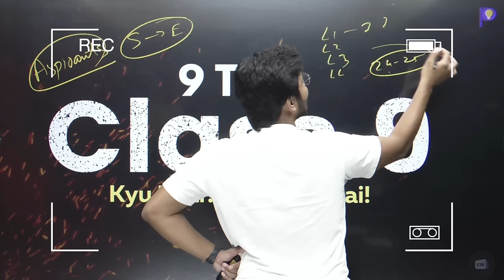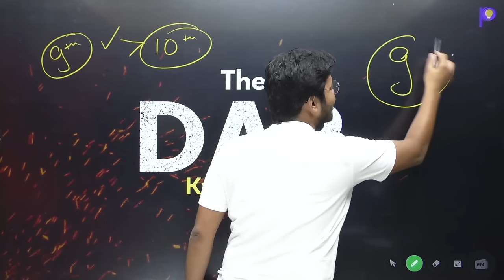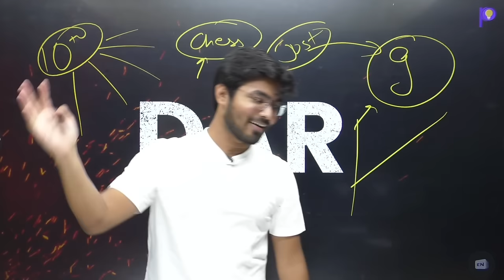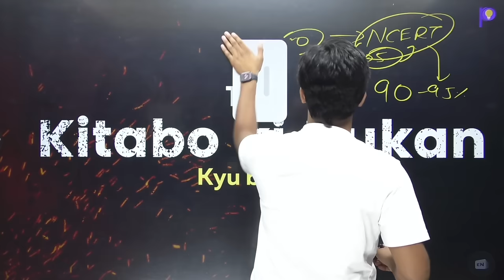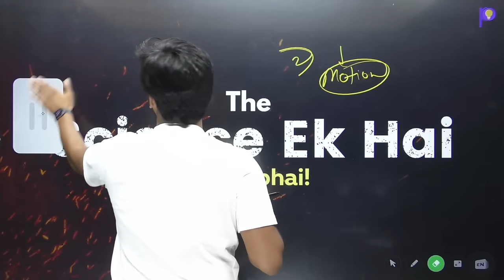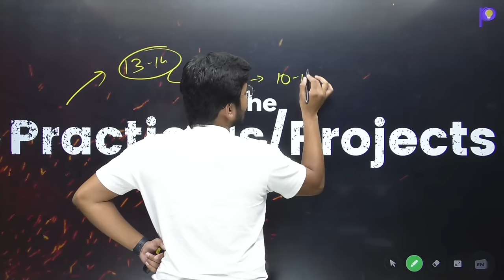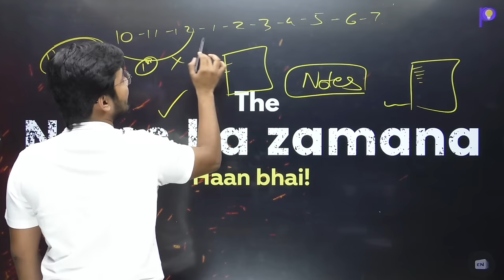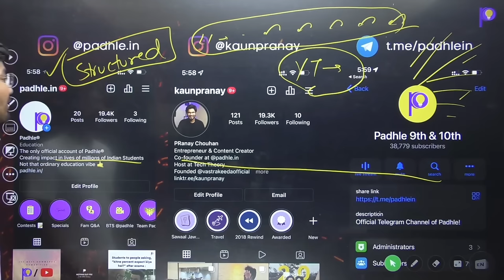Most IMPORTANT Tips for Your Class 9 | Class 9 Strategy 2022-23 | How to Study for Class 9 | Padhle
2023-24 batch walo, ye purana video hai! Iska gyaan aaj bhi saccha aur important hai! But aap logo ke liye ek aur important update video, latest batch ke liye!!

Humara jo bhi content hai, ab sirf Padhle app par aur is channel par aayega. No Google Form is required now! I am not present on any other app apart from Padhle and this channel!

Regards,
Team Padhle